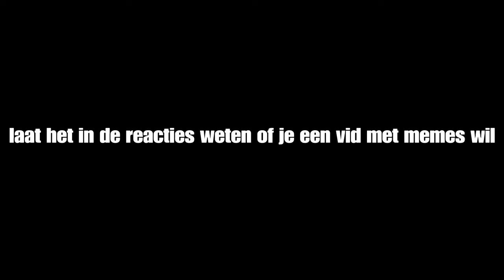PICKAXE Battle royale {FORTNITE}